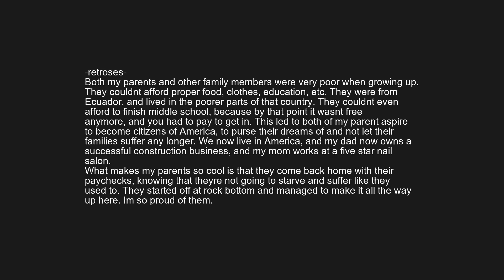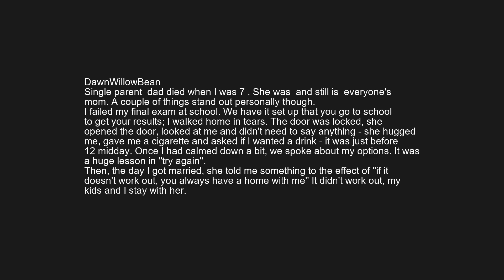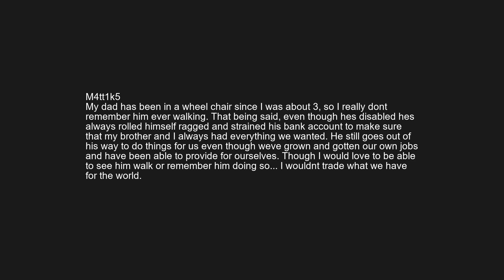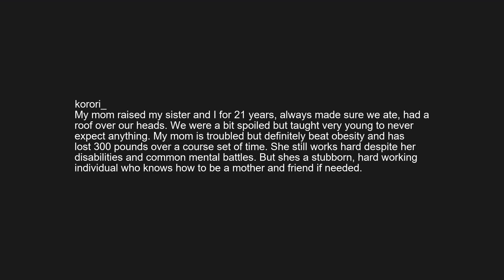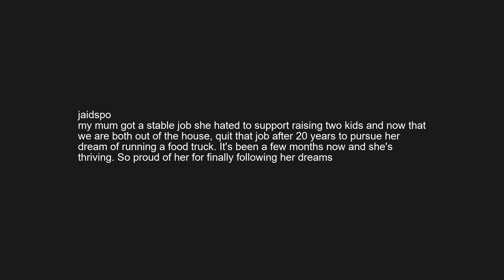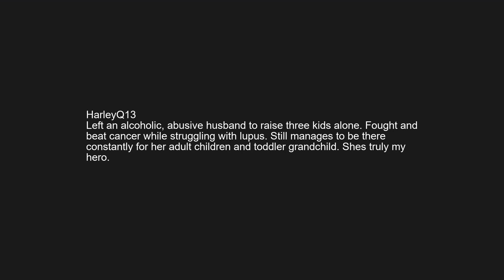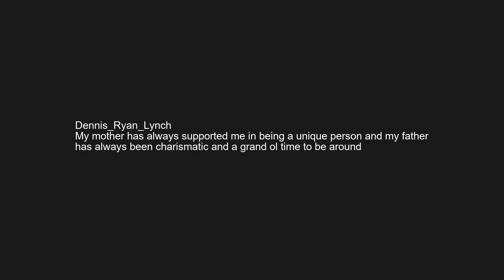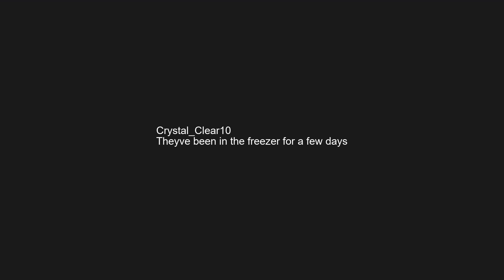r/askreddit | Reddit shares why their parents are the best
What makes your mom or dad the coolest?
Top funny posts from the reddit subreddit askreddit.